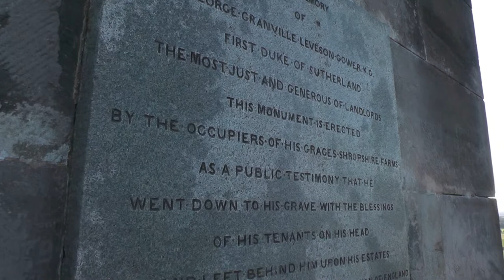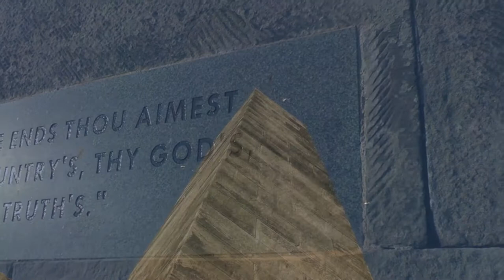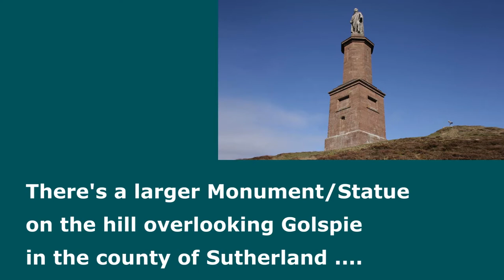SHROPSHIRE Lilleshall Hill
There are many hills in Shropshire – they are mostly in the south, the west and the north-west.  The north, north-east and east have few.  Travellers arriving in Shropshire from the Midlands will readily spot The Wrekin, but not too many will know of Lilleshall Hill, which lies between Telford and Newport

The hill is not very high being 133m/433ft above sea-level and is soon surmounted with a pleasant 5 minute stroll.  It offers fine views in all directions and noticeably has a large monument on top of it

The monument on Lilleshall Hill is in memory of George Granville Leveson-Gower, 1st Duke of Sutherland KG, PC.  A large tract of land in the area belonged to his family.  It is common today for people to be sniffy with their sensibilities, however the Duke of Sutherland managed to upset many in his own lifetime for his part in the Highland Clearances (in the early 19th century)

Not enough for him to be celebrated with his monument in Shropshire, there was also another erected in the Highlands.  It is very prominently sited upon a hill as you approach Golspie.  Not surprisingly many Highlanders have been trying to get it removed for a long time

- Tony